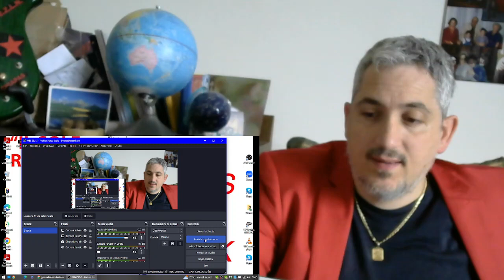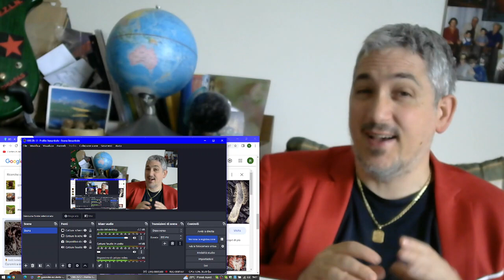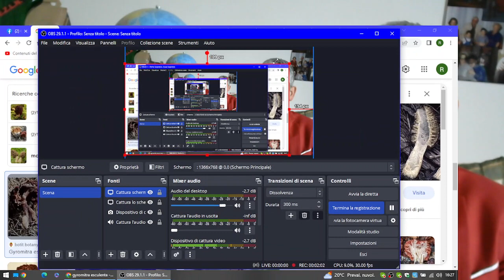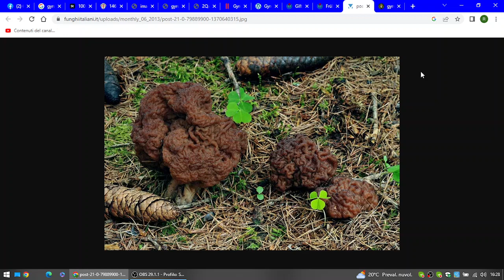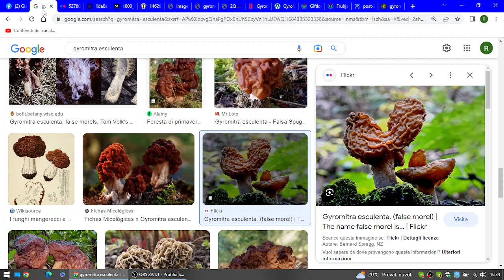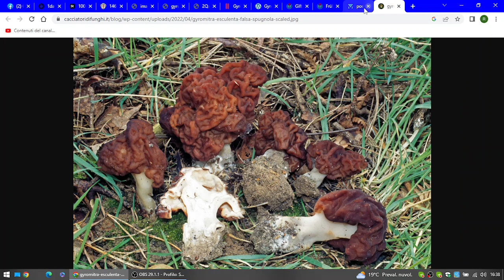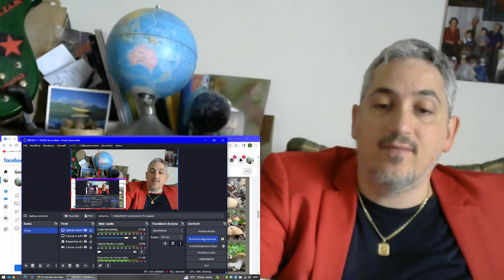Gyromitra esculenta - Pillole di Micologia - Conoscere i Funghi con Giacomo Jack Ispettore Micologo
Oggi andiamo a conoscere e ad approfondire una specie, nota anche volgarmente con il nome di "falsa spugnola", il cui nome scientifico della specie "esculenta" farebbe pensare a una specie edule e mangereccia, mentre invece si tratta di un fungo all'interno di un Genere che è bene escludere per intero dal consumo, trattandosi di funghi dal potenziale esito letale per il consumatore, che contengono gyromitrina, una tossina difficile da smaltire e che può dare intossicazioni gravi per accumulo. Buona visione di questa nuova pillola insieme.